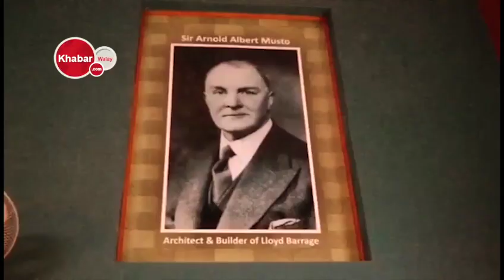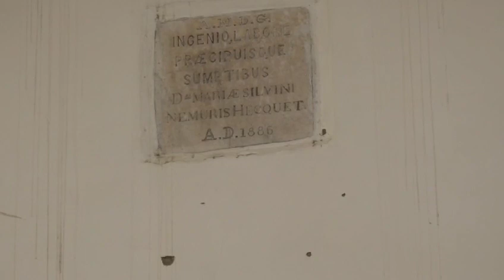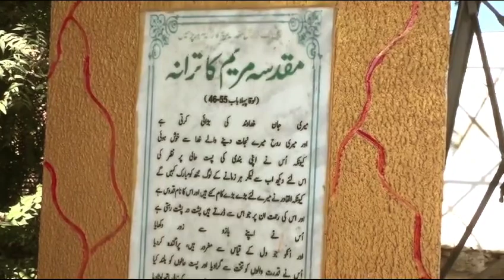How Do Christians And Muslims Pray | Sukkhur Barrage Story | Khabarwalay